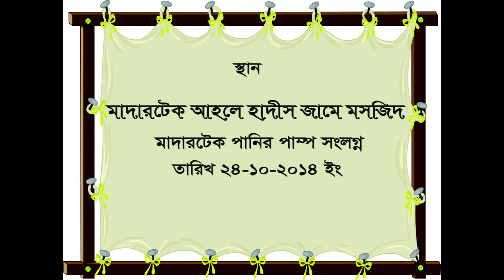দাওয়াত কিভাবে দিবেন | মুজাফফর বিন মহসিন ওয়াজ | dr muzaffar bin mohsin new waz